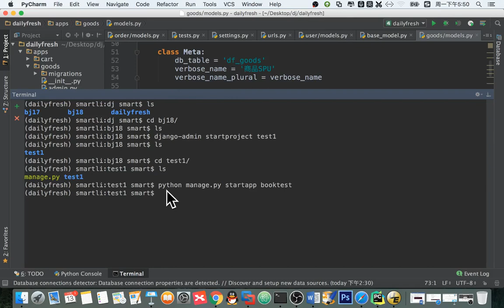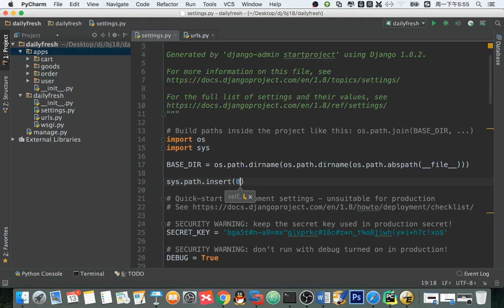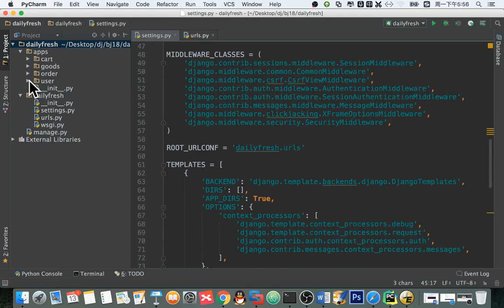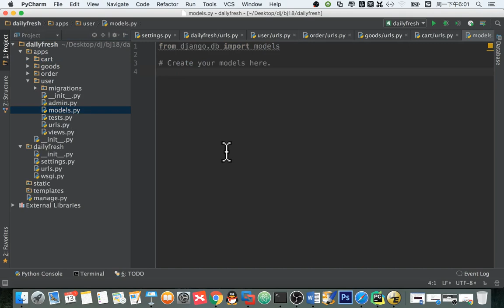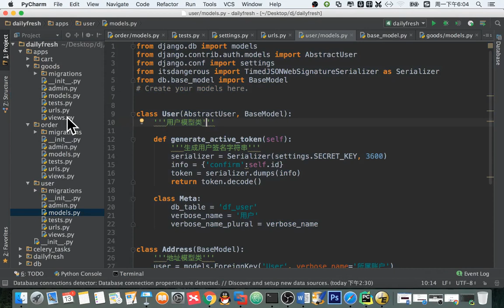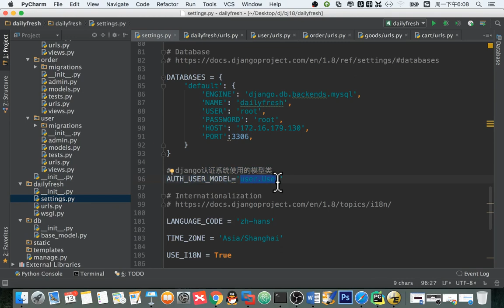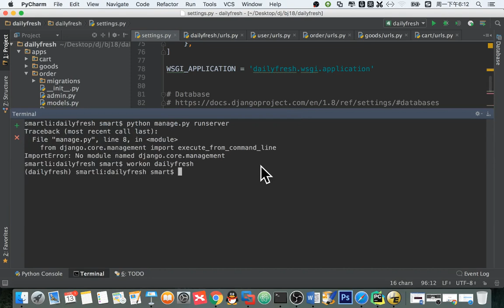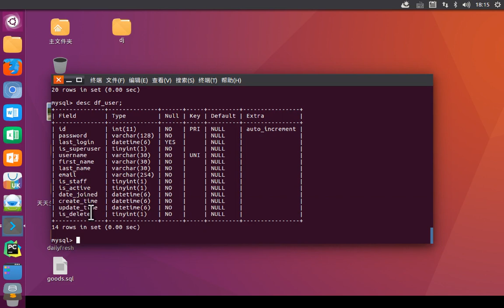14 天天生鲜Django项目丨02 天天生鲜数据库设计丨06 天天生鲜 项目框架搭建